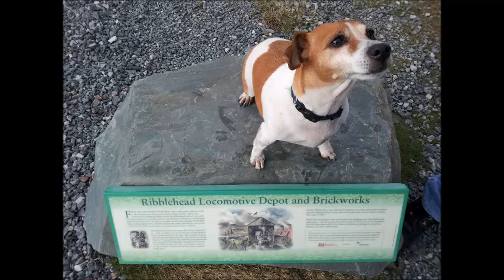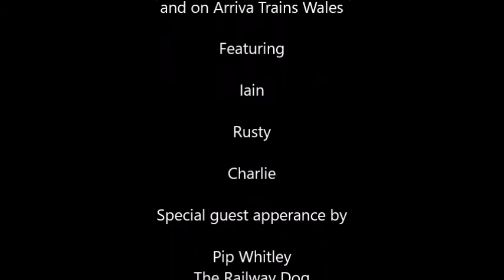Rusty The Story so far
Rusty is a rescue dog who was found a stray living in Wales. he found a new home in Cheshire where he is now on a trip of a lifetime.